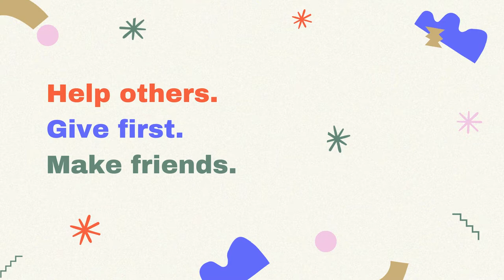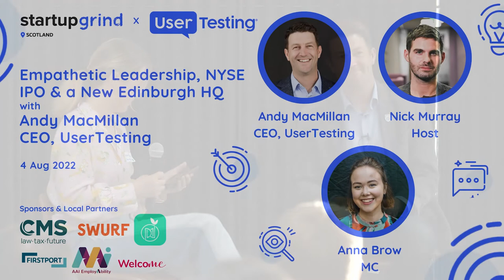What startup founders can learn from a Silicon Valley CEO — a Startup Grind Edinburgh conversation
Watch this conversation with UserTesting CEO Andy MacMillan and Startup Grind Edinburgh's Nick Murray that was recorded on Aug. 4, 2022 at UserTesting's Edinburgh offices.

Startup Grind is the world’s largest community of startups, founders, innovators, and creators.

In their conversation, they discussed a range of topics, including:

- Why the ‘E’ in CEO should stand for empathy
- Leading a rapidly growing SaaS business to IPO
- Why Edinburgh is a natural choice for an EMEA HQ
- What Scotland can learn from the Silicon Valley mindset
- What startup founders can learn from a Silicon Valley CEO